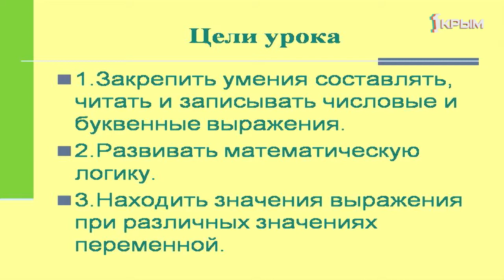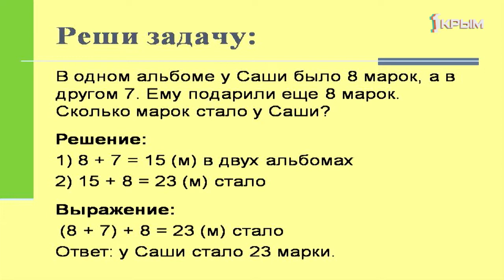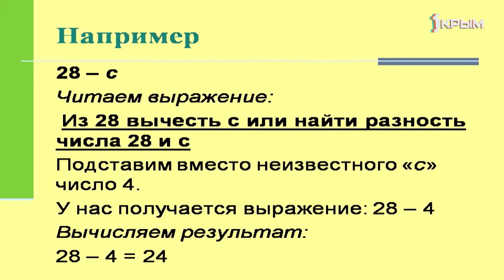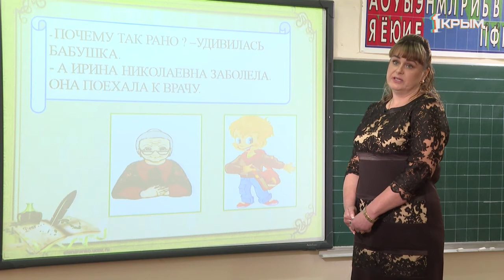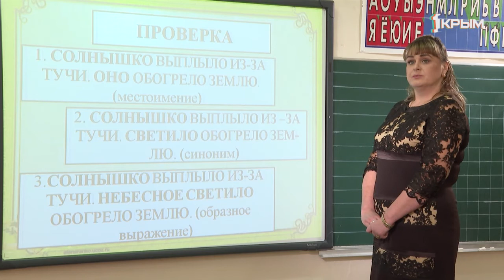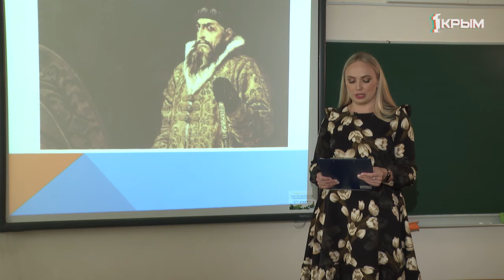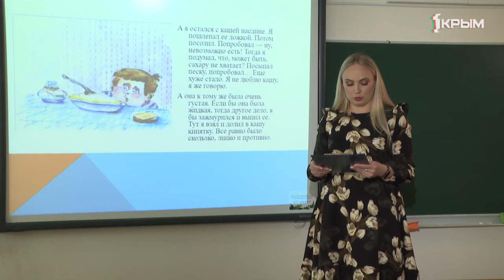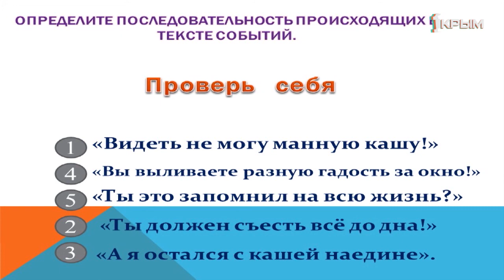Домашнее Задание. 2 класс: математика, русский язык, литературное чтение. Выпуск от 28.04.2020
Математика. «Повторение изученного за год. Числовые и буквенные выражения».
Русский язык. «Местоимение, их значение и употребление в речи».
Литературное чтение. «В.Ю.Драгунский «Тайное становится явным». Восстановление последовательности произведения по вопросам».